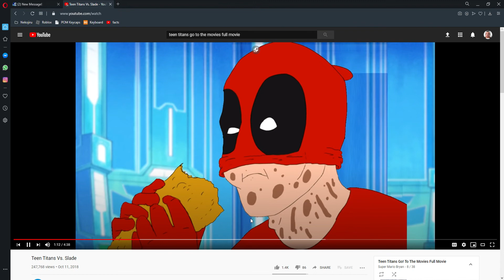teen titans vs slade